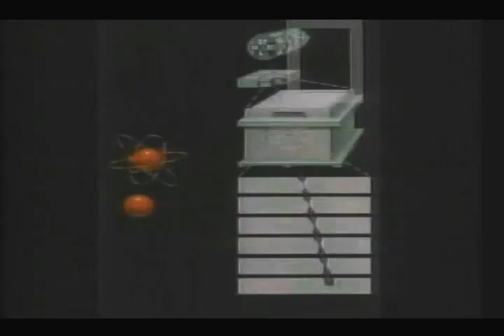Culture Vultures: Artist Josette Orso